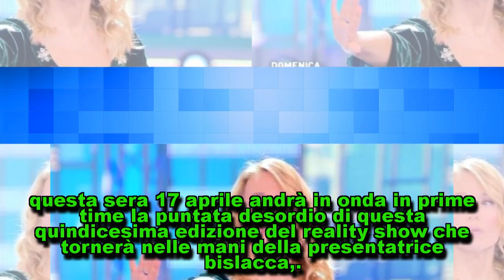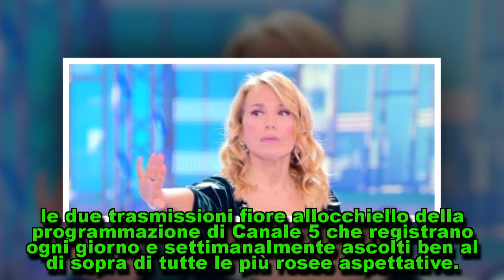Gossip Barbara D'Urso lascia senza parole: l'annuncio choc prima ...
Gossip Barbara D'Urso lascia senza parole: l'annuncio choc prima del GF 2018